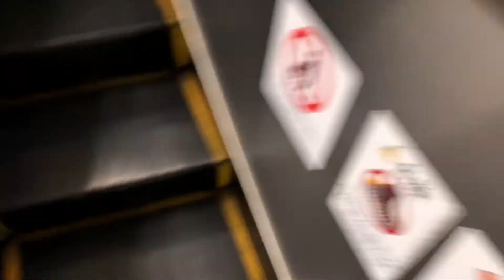【一部ステップがレア】名古屋市営地下鉄桜通線車道駅の東芝エスカレーター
【機種】不明/【製造】東芝/【停止】ホーム,コン
  コース,出口/【設置】1989年/【手摺】黒&ベージュ
  (元青やベージュ)/【台数】5機/【更新】手摺のみ/
【放送】あり/【感想】出口…エスカレーターで行けると
   思いましたが、途中から…
【場所】愛知県名古屋市営地下鉄桜通線車道駅